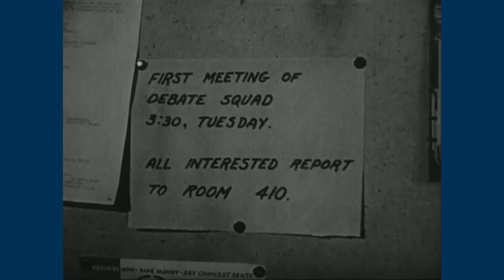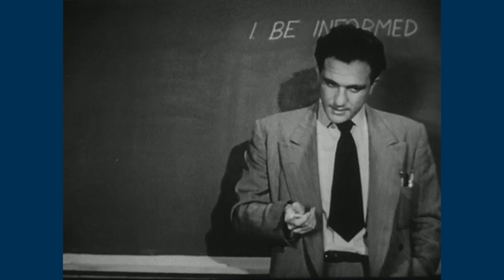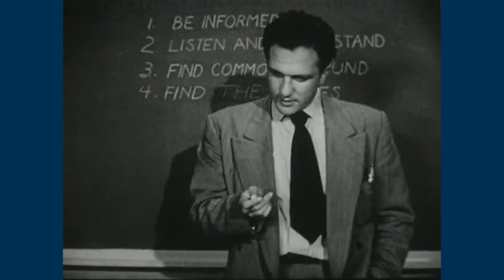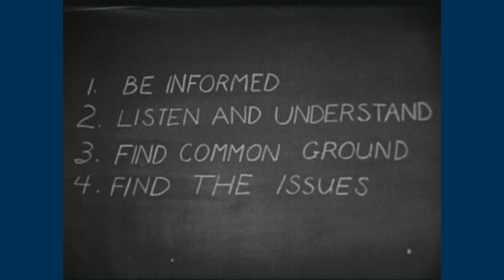Riffin' With Doggans: Learn to Argue Effectively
In 1951, Coronet taught everybody how to argue properly without making fallacies or wasting time on unimportant matters, and EVERYONE LEARNED THEIR LESSON SO NOW EVERY ARGUMENT IS INTELLIGENT AND WORTHWHILE!